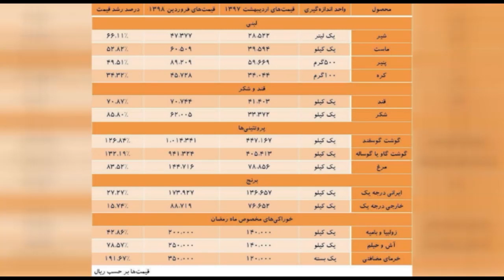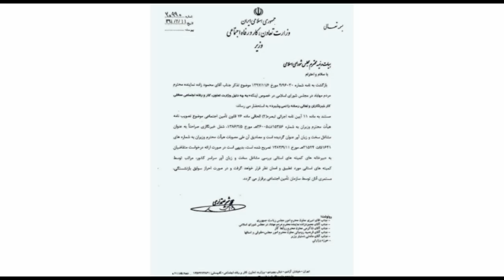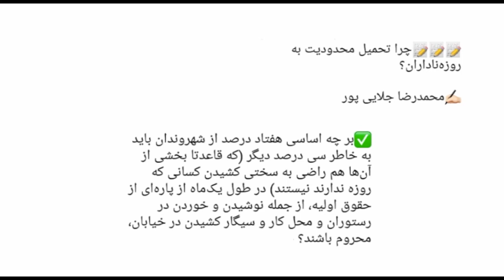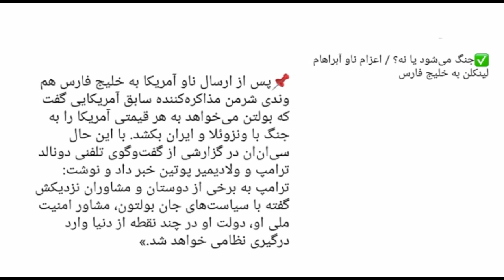سر صفحه با ایرج جمشیدی - سه شنبه ۱۷ اردیبهشت